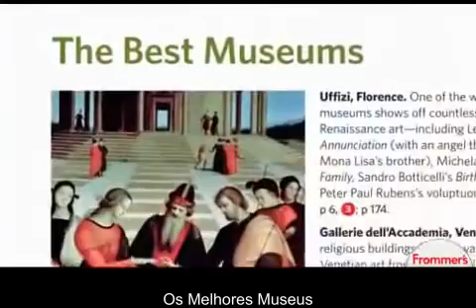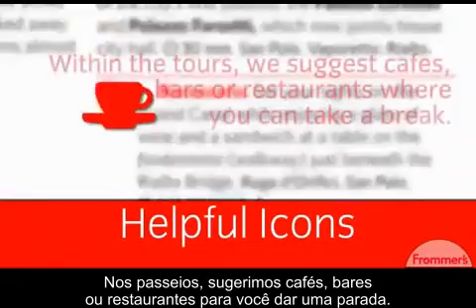Frommers - Dia a Dia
Vídeo Legendado sobre a série de Guias de Viagens Frommer's dia-a-dia.